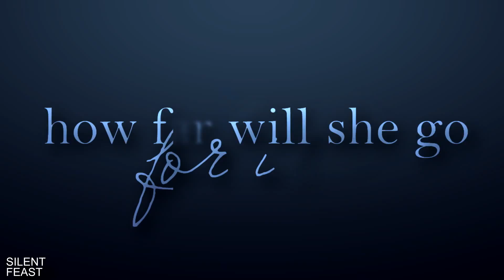ebb and flo :: character trailer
flo; a girl who's looking for adventure in this deadbeat town. but how far will she go to find it?
➳ story link - not up yet
➳ author - simile-
➳ made by @silentfeast on wattpad
➳ video clips - sabrina carpentar's music videos
➳ programs - after effects cc and sony vegas pro
All media goes to their respectful owners.  INSPIRED BY CHARIZZARD.